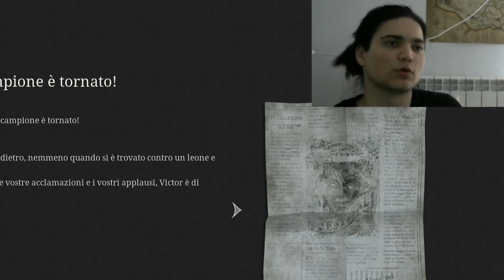la grande esposizione - LIES OF P [walkthrough] #14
esplorazione, critiche, lore e tante teorie